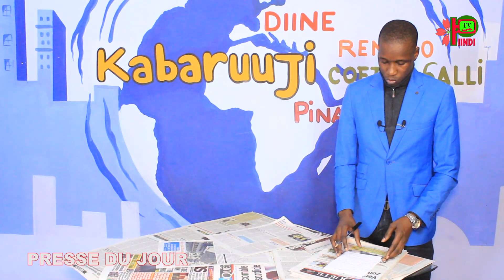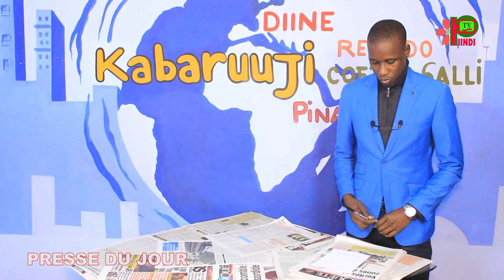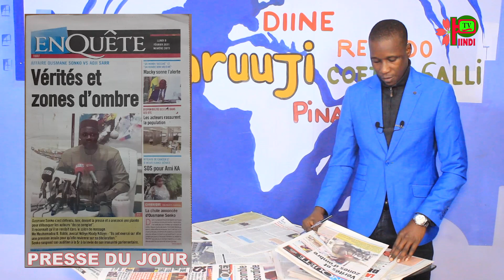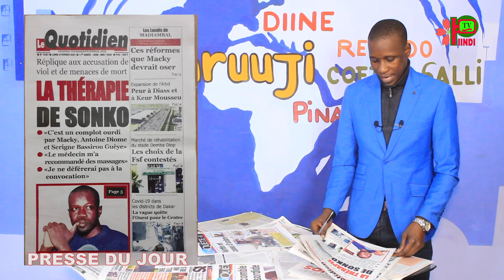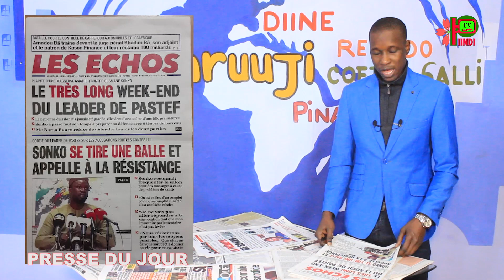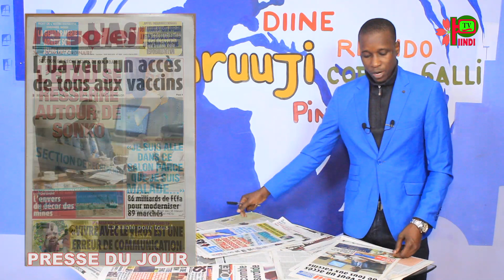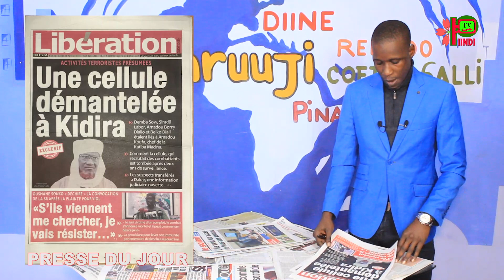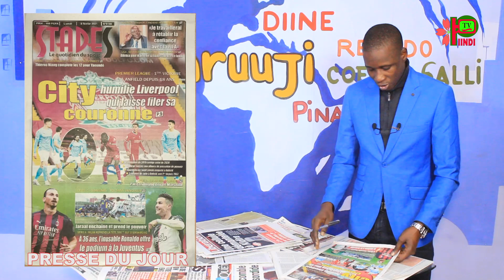REVUE DES TITRES DU 08 FEV 2021